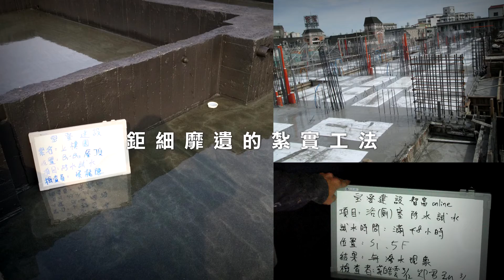寶登企業形象影片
賀！ 寶登「上璞園」獲金獅首獎殊榮肯定
狂賀！寶登建設「上璞園」榮獲國家建築金獎“金獅首獎”肯定。標準嚴格、挑剔極致的評鑑眼光中，寶登團隊以其優異卓越的規劃設計思維，深獲評選委員肯定，拿下104年度國家建築金獎，規劃設計類金獅首獎。起自環境規劃評估至居家舒適檢測，象徵健康生活、安全居家的建築里程碑獎項，表彰了寶登誠信建築企業的踏實作為，使「上璞園」一舉拿下全台透天唯一!金獅首獎的殊榮加冕!

地利核心‧幸福光景預約席
寶登永康「上璞園」跨一步，連結首善東區，轉個彎，直達都會台南，近銜永康國小、永康國中，毗鄰永康火車站，更享永大路金融聚落、繁榮街景。一旁是自強商圈與市場，三餐生鮮蔬果、衣飾、熟食、五金百貨樣樣到位，日常需用輕鬆採買。不遠的永康工業區，龐大就業人口保障了地區的商機人氣。中山北路轉個彎，中華路直達夢時代、國賓影城迎面而來，東區東寧路商圈就在前方，使「上璞園」不僅坐享居家環境的便利，更一手掌握東區繁榮。砲校遷移後的中央公園、林蔭大道，甚至產業園區的進駐，整個永康將邁入全新的富裕時代。寶登建設「上璞園」即是預約這份幸福的第一站。

務實著眼‧居住者角度思維
居家動線規劃、精緻建材，以及嚴謹的工程施作，使寶登「上璞園」外觀至內部空間配置皆令人驚艷無比。抗汙易清潔，常保如新的耐用廚衛，設計感時尚簡約外觀，同時考量了居家的使用、家庭成員習慣的動線安排，藉由細膩的規劃、實用的空間，更進一步兼具了美感的悉心打造，使得「上璞園」在眾多角逐者中，脫穎而出，敬邀您真實享有這份用心的幸福。永康市中心，別出心裁的輕奢華時尚都會空間。上璞園接待會所│禮賓專線：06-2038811